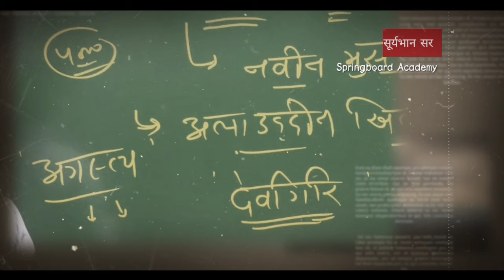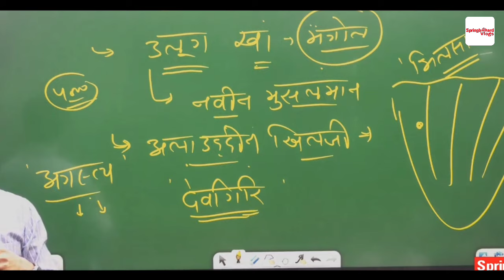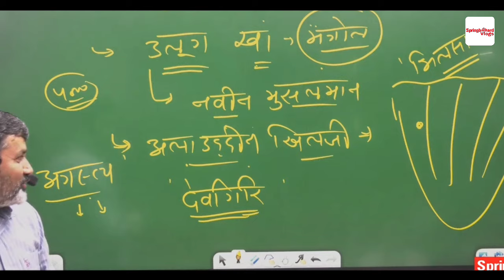आखिर कौन थे? अगस्त्य ऋषि || By सूर्यभान सर Springboard Academy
SPRINGBOARD VLOGS is not just a channel, its a Vibe of Positivity, A voice of Knowledge, A collection of Thoughts, A pleasure for students...🔥🔥

आखिर कौन थे?अगस्त्य ऋषि विंध्याचल पर्वत का अहंकार कैसे तोड़ा था || By सूर्यभान सर Springboard Academy

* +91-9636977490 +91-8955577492